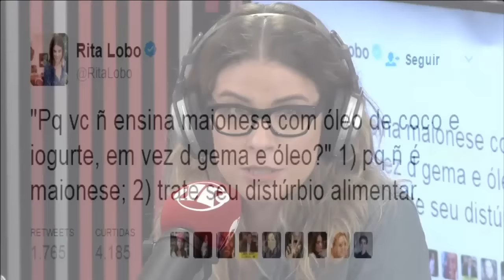Rita Lobo rejeita "medicalização" dos alimentos: "comemos por prazer"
Canela para ativar metabolismo? Nada de glúten? Zero lactose? Rita lobo rejeita a "medicalização": "comemos por prazer".